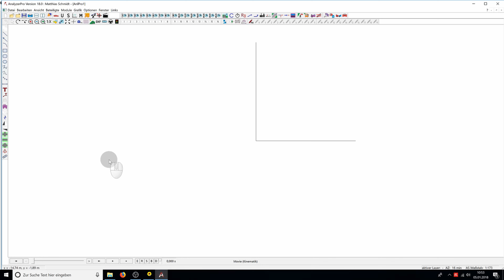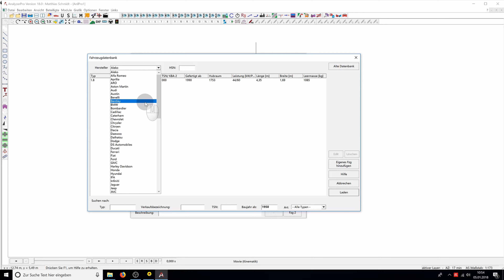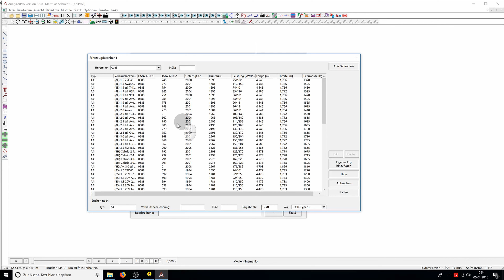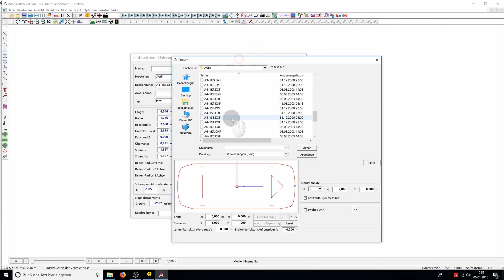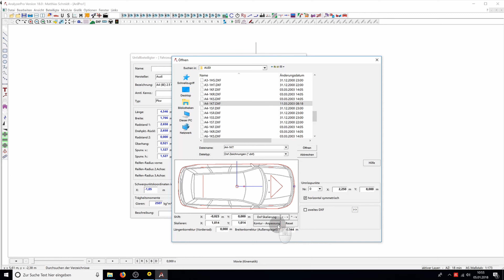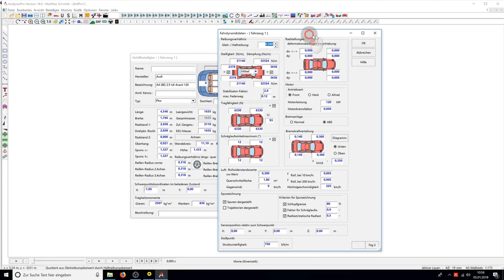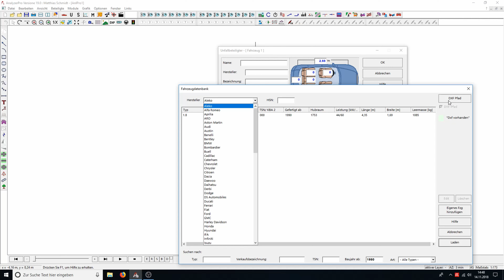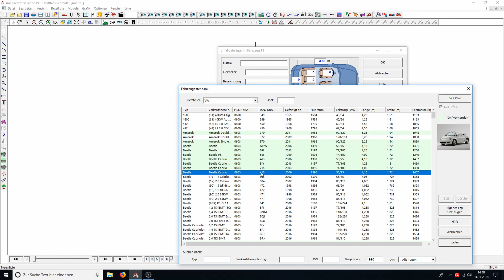03: Fahrzeugtypen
Mit einem Klick auf das rote Fahrzeug-Symbol öffnen Sie die Fahrzeugdaten. Hier bieten sich Ihnen einige Möglichkeiten zur Charakterisierung Ihres Fahrzeuges, die wir uns in diesem Tutorial genauer ansehen. Das Laden von 2D- sowie 3D-Modellen stellt dabei eine wichtige Möglichkeit zur ansprechenden Darstellung von Unfallanalysen dar. Neu ab Version 19 ist eine Komplettsynchronisation mit der DXF-Datenbank von Autoview, durch die Sie sich einen Arbeitsschritt ersparen.

00:10 Geometrische Daten und Fahrzeugtypen
01:02 Fahrzeugdatenbank
02:40 DXF
04:58 3D-Modelle und Anhänger
06:28 Synchronisation mit Autoview